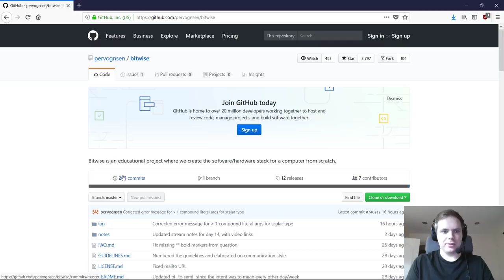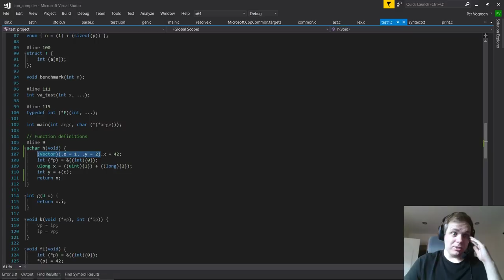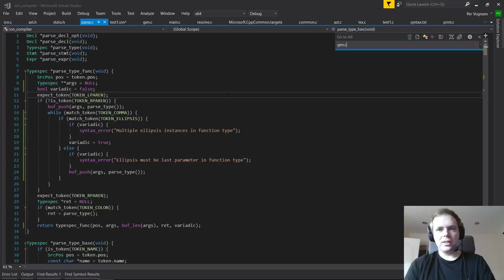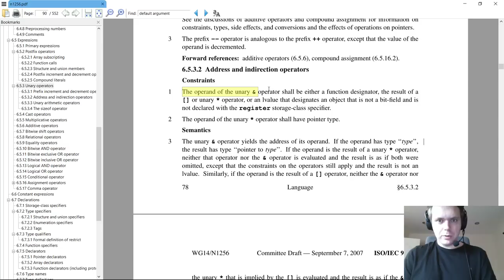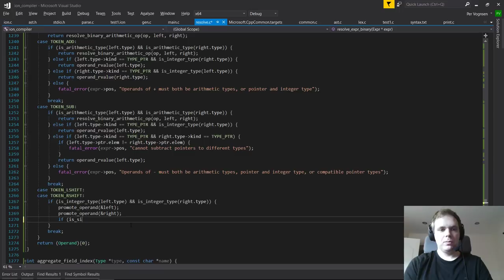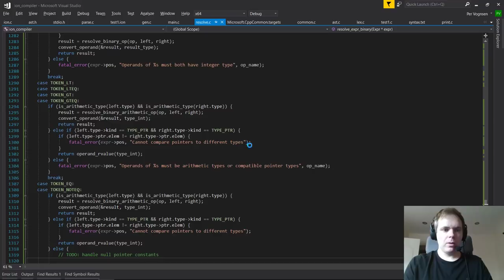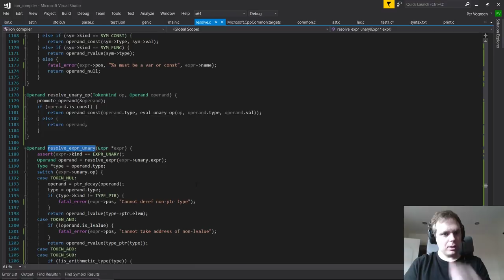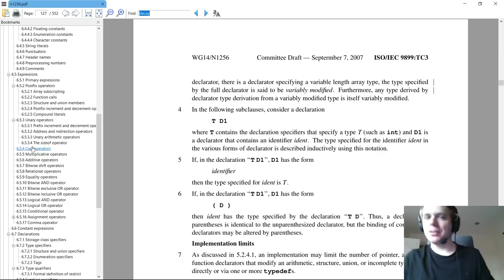Bitwise, Day 15: More Compiler Hacking